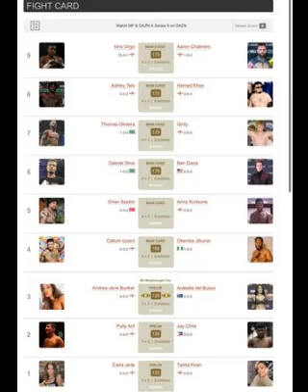Misfits 009 predictions